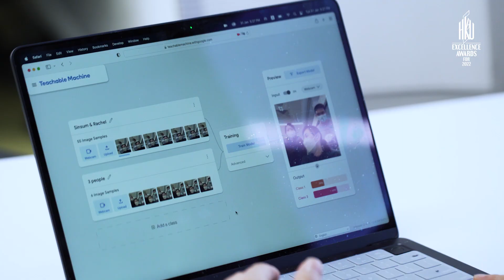HKU Excellence Award - Outstanding Teaching Award - Dr Rachel LUI Ka Wai, Faculty of Science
Dr Rachel LUI from the Faculty of Science at HKU has been awarded the HKU Excellence Award for Outstanding Teaching. The award recognises Dr Lui's exceptional contributions to teaching and her dedication to nurturing students as learners. Her innovative approaches to student-centric learning and her use of technology in the classroom have helped enhance students' learning experiences.